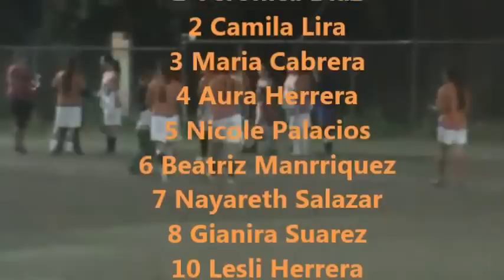Sol De América vs Club Jose Cardijn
FUTBOL DE BARRIO, Torneo Femenino de la Asociación Histórica de Renca